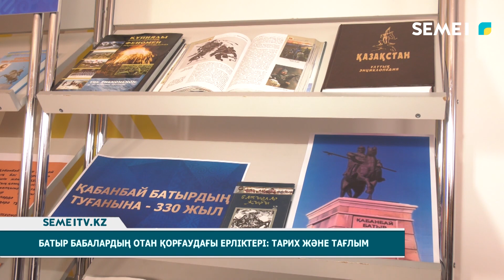Батыр бабалардың отан қорғаудағы ерліктері: Тарих және тағлым